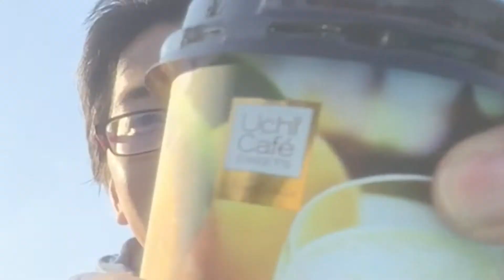【ローソン】おもしろドリンクに挑戦！【Uchicafe】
ローソンにあったおもしろドリンクを
埼玉の仙人と飲んでます！
ゆる～い感じでご覧ください（笑）

◯楽曲提供
　甘茶の音楽工房様